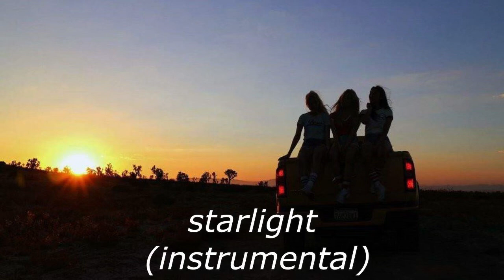LOONA - Starlight [INSTRUMENTAL]